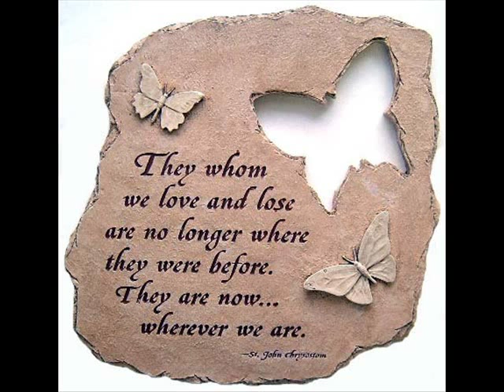Povratak kuci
Picture slideshow